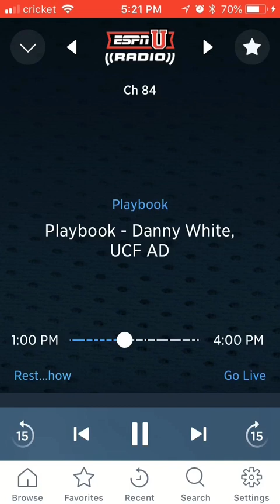December 12, 2018